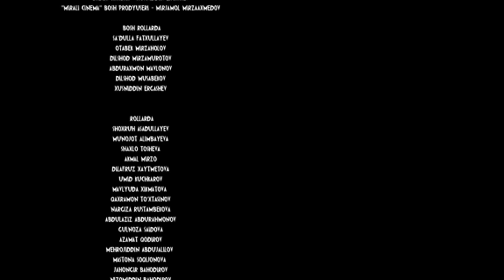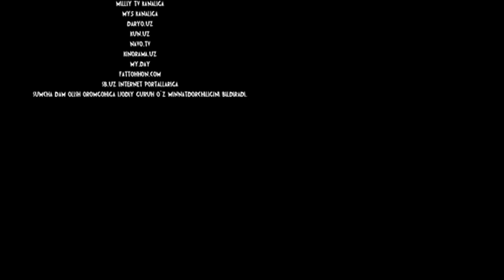Labbay rais (o'zbek film) | Лаббай раис (узбекфильм)